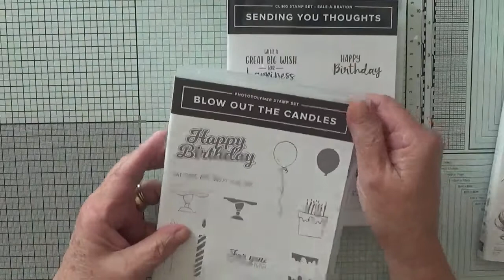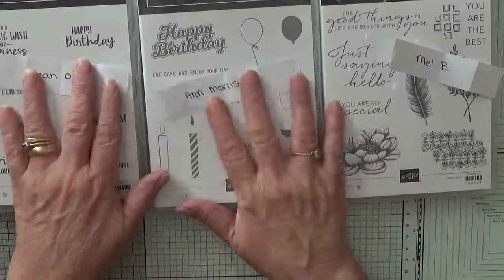378. Prize draw for 1000 subbie give away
Prize draw for the channel reaching 1000 subbie's